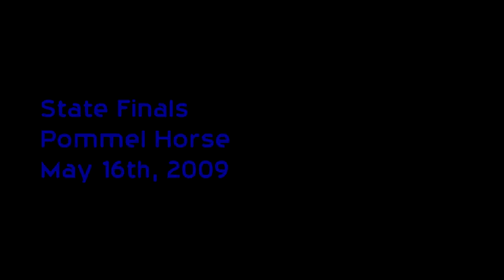2009 IHSA Boys Gymnastics State Finals - Pommel Horse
We are your head coaches, assistant coaches, and judges. The IHSGCA is *our* organization, through which we manage and protect boys gymnastics as a varsity sport in Illinois.
Results:
1. Kyle Carmona, York, (sr.) 9.45
2. Doug Rybar, Downers Grove North, (sr.) 9.30
3. Jesus Soto, Glenbard North, (so.) 9.15
4T. Jack Boyle, Neuqua Valley, (fr.) 9.10
4T. John Scallon, Rolling Meadows, (jr.) 9.10
6. Jake Crnkovich, Lyons Township, (so.) 8.60
7. Doug Sullivan, West Aurora, fr. () 8.40
8. Tyler DeAnda, Glenbard North, (sr.)  8.15
9. Mike Brackman, Wheaton Warrenville co-op, (so.) 8.05
10. Ryan Vandenack, Glenbard North, (sr.) 7.65